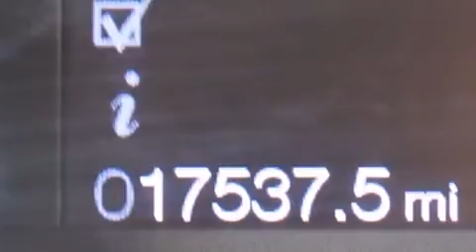Preowned 2013 Ford F-150 Palm Beach FL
Haz clic aquí para ver el precio Hemos tenido el honor de servir a la zona de Lake Worth fl , le prometemos que su experiencia superará sus expectativas ! Year : 2013 Make : Ford Model : F-150 Engine : Motor con 8-Cil de 5.0L Trans . : Transmisión Automática de 6 Velocidades Millaje : 17,530 Stock : 58003 Offleaseonly.com 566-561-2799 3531 Lake Worth Rd Lake Worth , fl 33461